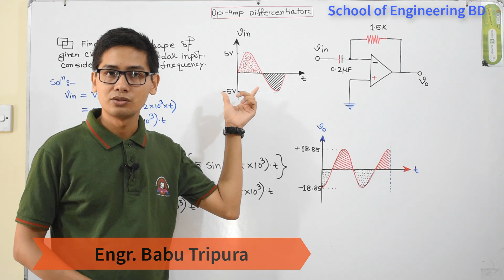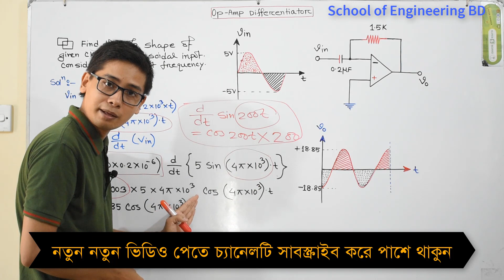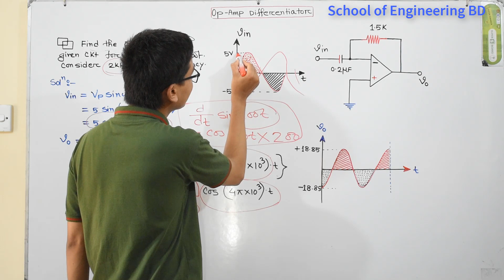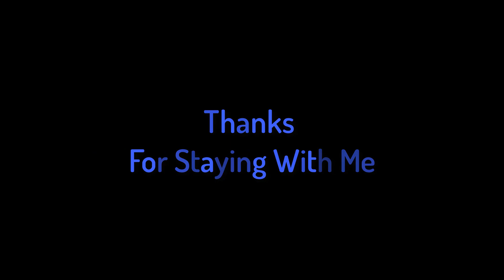18.OP-Amp Differentiator Math Class-02।।অপারেশনাল এ্যামপ্লিফায়ার ডিফারেনসিয়েটর ম্যাথ-০২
In this video, i described briefly about math problem solution process of Op-Amp differentiator Circuit when sinusoidal input signal was given and also discussed how can draw the output wave of this circuit. Whole lecture are covered with Bengali language.